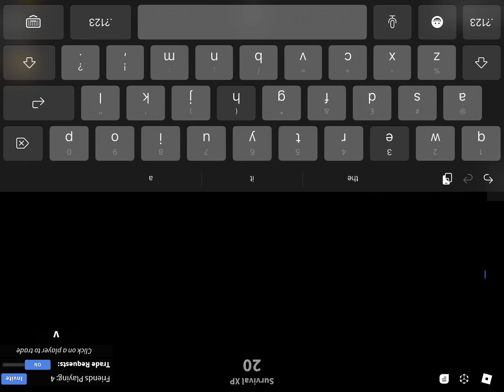6 minutes and 12 seconds of a mini being weird